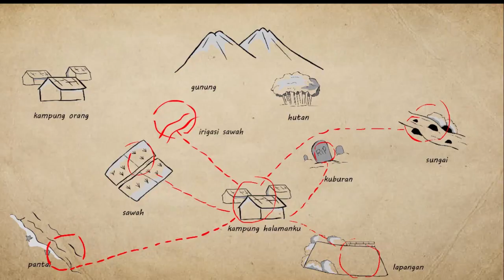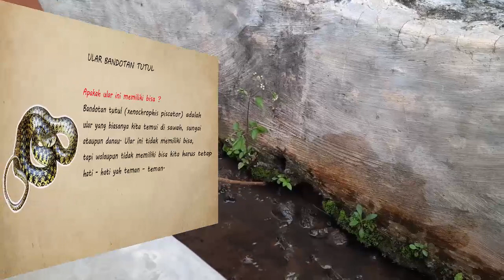Niatnya Mancing Belut Malah Nemu Ular | Mencari Hewan - Eps. 13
Mencari belut di sawah pada sore hari adalah momen yang sangat menyenangkan.